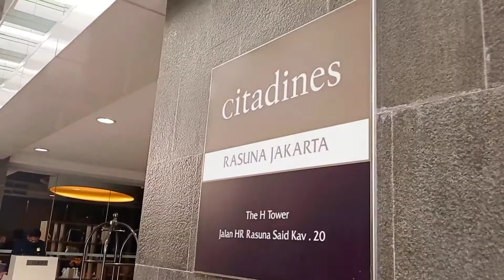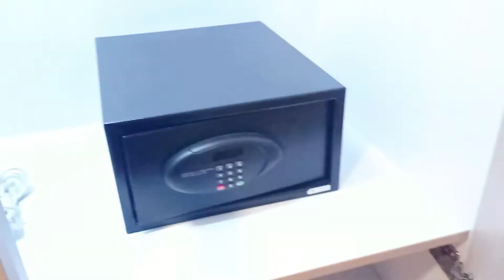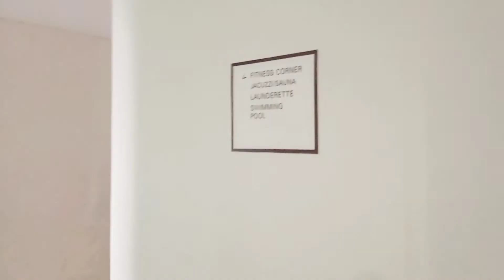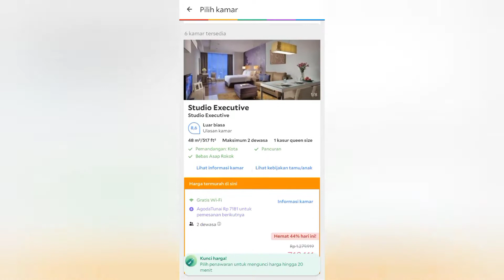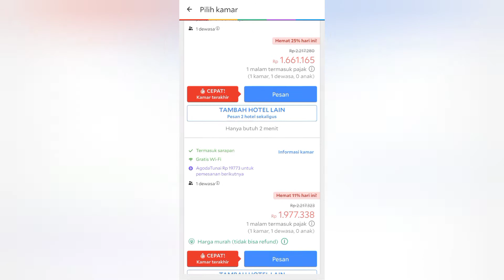Review Lengkap Hotel Citadines Rasuna Jakarta - Hotel Jakarta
Citadines Rasuna Jakarta terletak di bilangan jakarta pusat yaitu tepatnya di Jalan Rasuna Said Kuningan di samping rumah sakit MMC Jakarta bundaran pasar festival.

Hotel ini termasuk ke dalam grup hotel Ascott yang tentu nya kalau menginap disini serasa tinggal di rumah sendiri atau di apartemen. Didalam kamar sudah lengkap peralatan mulai dari perlengkapan dapur, perlengkapan mencuci, perlengkapan makan dan sebagainya.

Ditunjang juga fasilitas yg cukup memadai di setiap hotelnya. Kalau untuk menginap dengan jangka waktu lama atau membawa keluarga untuk staycation sangat di rekomendasikan.

Oh ya apabila anda memesan hotel melalui aplikasi Discover ASR (Ascott Star Rewards) anda bisa mendapatkan diskon spesial.

Hotel/Resort : Citadines Rasuna Jakarta
Alamat : The H Tower
Jl. H. R. Rasuna Said No.Kav.20, RT.1/RW.5, Karet Kuningan, Kuningan, Kota Jakarta Selatan, Daerah Khusus Ibukota Jakarta 12940